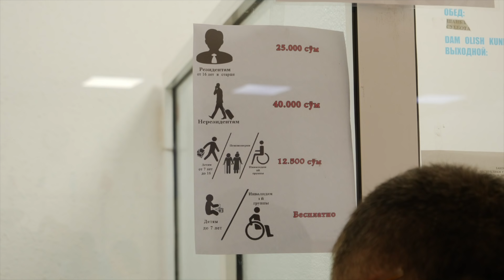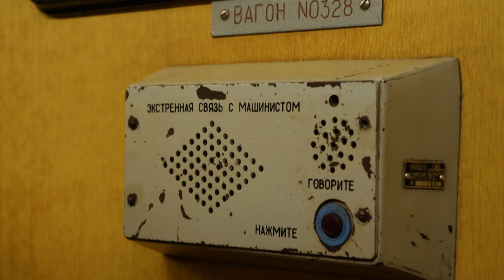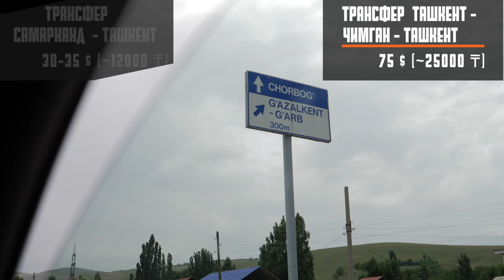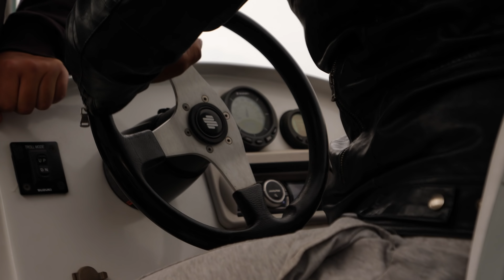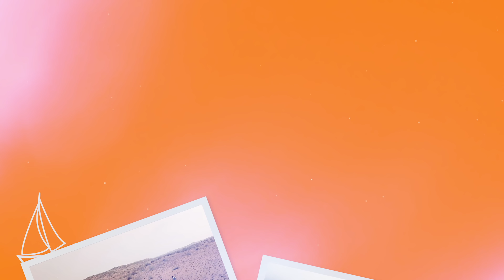Узбекистан в 4К: бассейн плова, деревянный памперс, camel-сафари и нефритовое озеро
Новый сезон, новая прическа и новые страны – мы очень долго думали, куда отправиться в этот раз, чтобы точно вас удивить. И наш выбор пал на загадочный, колоритный, но в то же время близкий нам Узбекистан.

Великие архитектурные памятники и древние города, сохранившие атмосферу таинственного Востока, живописные ландшафты, экстремальные развлечения и, конечно же, самый вкусный в мире плов – это лишь малая часть того, что вас ждет в этом выпуске.

Ведущий и автор идеи - Ануар Нурпеисов (@anuar_nurpeisov)
Линейный продюсер: Асхат Омаров (@aomarov)
Оператор - Никита Цыганков (@nikways_)
Монтаж - Шалкар Танеке (@shakonty)
Звук: Кейс (@keyskz)
Маркетинг: Ярослав Алферьев